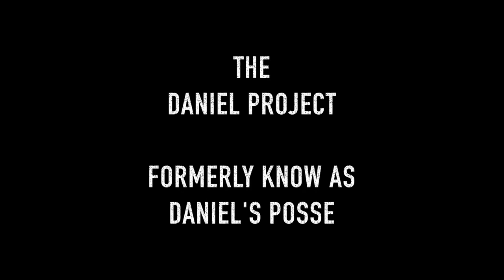The Daniel Center - Short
Bishop Clarence E. McClendon talks about the Daniel Project with Fonzworth Bently and David Howard.